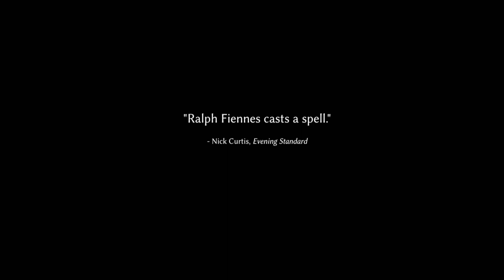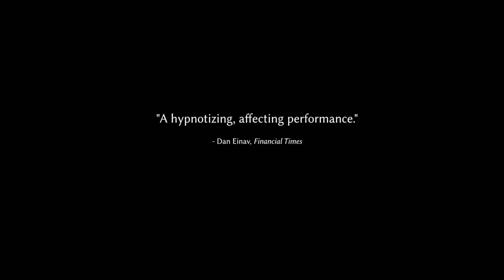T.S. Eliot's Four Quarters - Trailer [Ultimate Film Trailers]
T.S. Eliot's Four Quarters (NR)

Ralph Fiennes’s exquisite performance of T. S. Eliot's poetic masterpiece is dynamically translated from stage to screen by director Sophie Fiennes (Grace Jones: Bloodlight and Bami, The Pervert’s Guide to Ideology). During the early days of COVID, the Oscar® nominee set himself the challenge of committing Four Quartets to memory, and in 2021 he brought it to the London stage followed by a tour of theaters across the UK. Written by Nobel Prize winner Eliot in the shadow of the Second World War, the poem is a searching examination of who – and what – we are. This celebrated meditation on human experience, time, and the divine offers up questions, imagery, and emotions that bear a powerful relevance to our present day.

Director: Sophie Fiennes
Writers: T.S. Eliot
Actors: Ralph Fiennes
Genre: Drama
Run Time: 1 hour 24 minutes